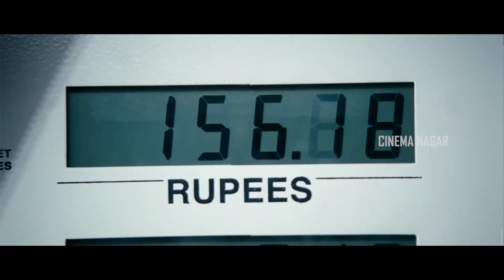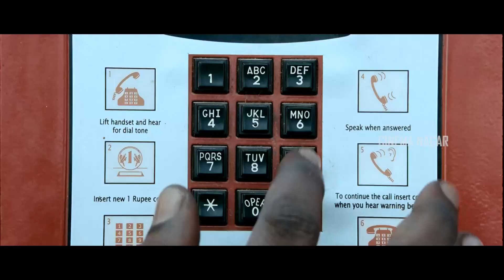Karthi | Tamannaah Bhatia | Yuvanshankar | Superhit Action/Romance Telugu Movie Scene | Cinema Nagar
Welcome to the Cinema Nagar YouTube channel, The  destination for premium Telugu Entertainment videos on YouTube.